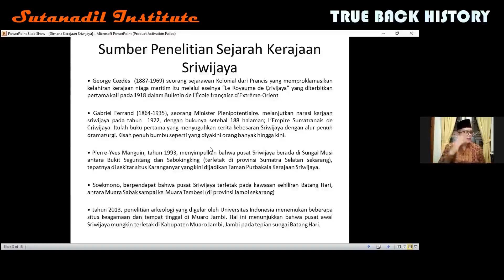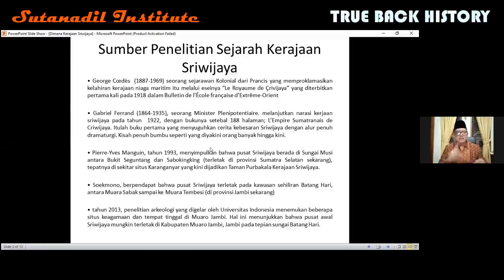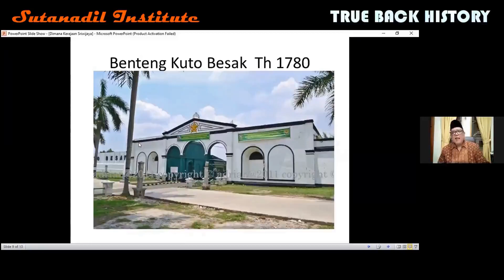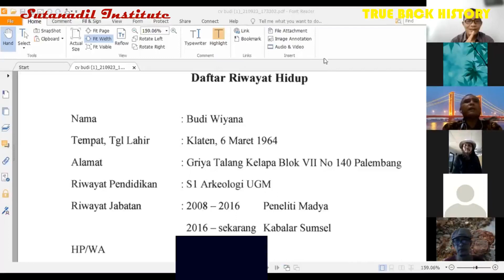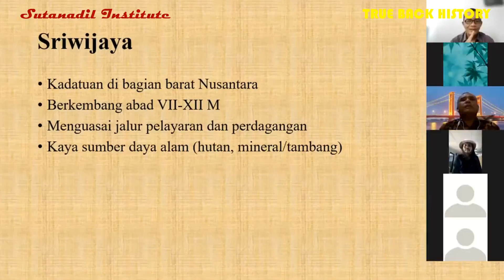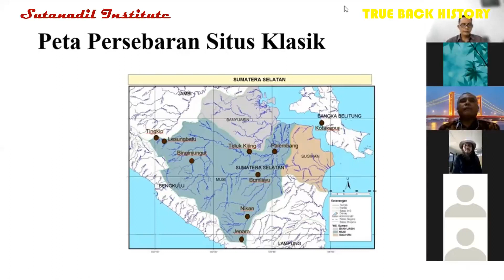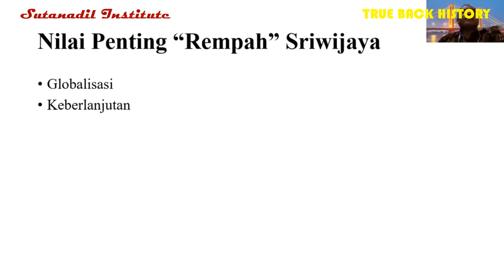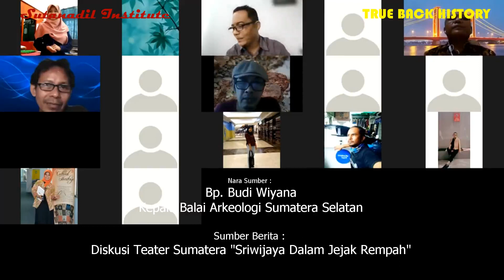KERAJAAN SRIWIJAYA DIMANA ? FIKTIF ? // HG Sutan Adil dan Budi Wiyana Jelaskan Secara Lengkap..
Kerajaan Sriwijaya Fiktif ..! Ungkap babeh Ridwan Saidi, dua tahun lalu...
Benarkah ? ini ulasan Kerajaan Sriwijaya Fiktif tsb...

True Back History memberikan Wawasan Baru tentang sejarah di Nusantara (Indonesia Sekarang),   Providing new insights about history in the archipelago (Indonesia Today)

- True Back History, terdiri dari Pemerhati Sejarah dan Profesional di bidang Riset Sejarah dan   eksplorasi sejarah,  Consisting of History Observers and Professionals in the field of Historical Research and historical exploration

- Dikelola Oleh HG Sutan Adil
  Hp. 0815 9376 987 dan 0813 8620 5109

Kerajaan Sriwijaya dimana, Sejarah Kerajaan Sriwijaya, Kedatuan Srivijaya, ridwan saidi kerajaan sriwijaya fiktif, Kerajaan Sriwijaya Fiktif, HG Sutan Adil, santo saba piliang, Lokasi Kerajaan sriwijaya, prasasti kerajaan sriwijaya ditulis dengan huruf, prasasti kerajaan sriwijaya ditulis dengan huruf dan bahasa, prasasti kerajaan sriwijaya dan isinya, prasasti bukit siguntang, prasasti kedukan bukit, kerajaan sriwijaya, sejarah sriwijaya, ridwan saidi, sejarah indonesia